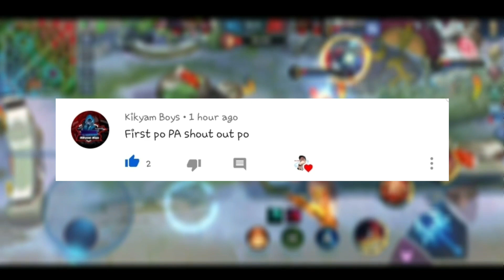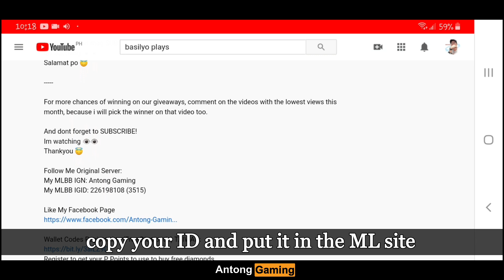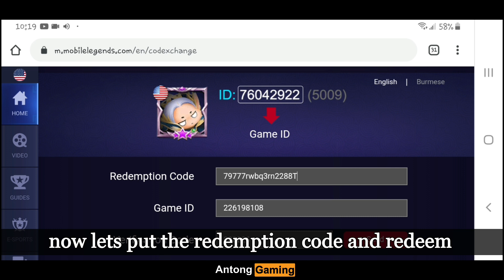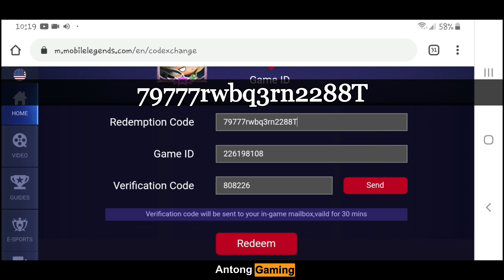FREE HERO FRAGMENTS REDEMPTION CODE - Hurry Redeem Now || Mobile Legends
25k Subs = 2 times a month (15th and 30th of the month)

Im watching 👁👁
Salamat po 😇

Im watching 👁👁
Thankyou 😇

People are also searching for:

Akosidogie,
Dogie,
Z4pnu,
JessNoLimit,
Toni Fowler,
Jelai,
Jon,
Jolai,
King Badger,
Doc willie ong,
Choox tv,
Raffy tulfo,
Onepiece,
Naruto,
MLBB Savage,
MLBB Maniac,
Redemption codes,